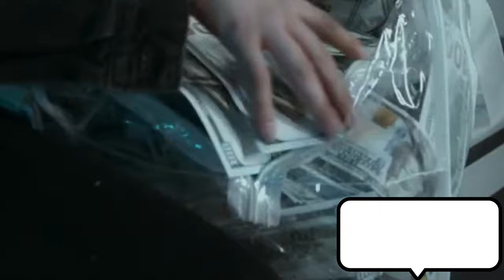Yusuff Ali VS Gautam Adani Net Worth 💲💰...